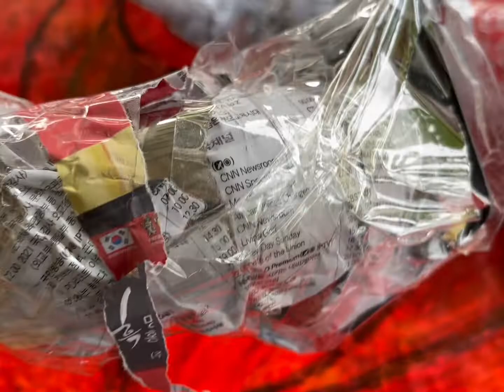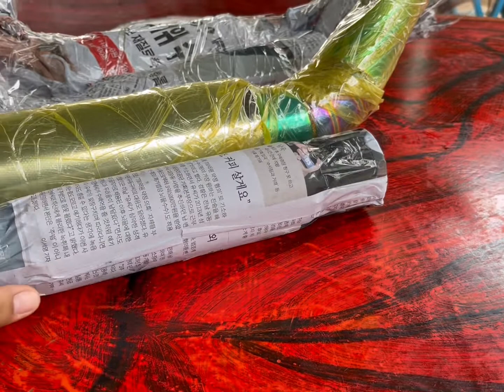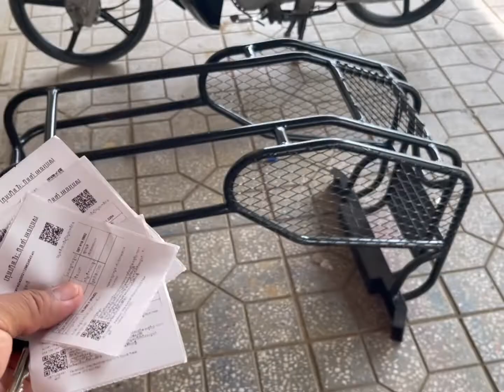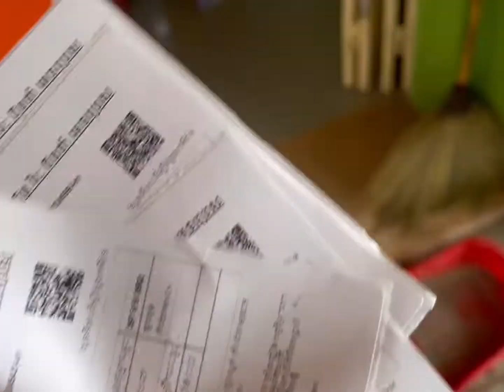ហេងៗបងព្រឹកនេះចេញ៤ហើយអរគុណដែរជឿជាក់🙏👩‍🌾🥰0963553913/0883606327/089437171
មានលក់គោយន្តថ្មីបក់កេះ និងមួយទឹកនៅល្អរទះជិះភ្ជួរ🧑🏻‍🌾❤️💚ត្រាក់ទ័រភ្ជួរដី
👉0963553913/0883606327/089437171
👉ទីតាំងបាត់ដំបង
👍ខលកក់លុយមុនបានមុន